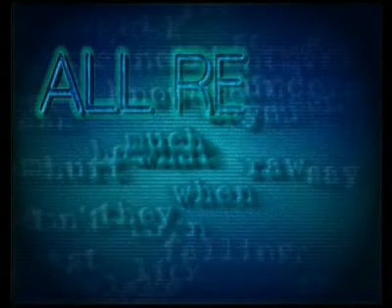Alternative Lain-Clip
My first video from spring 2005.
I saw Lain a few weeks ago and while watching the original clip I was inspired to this clip.